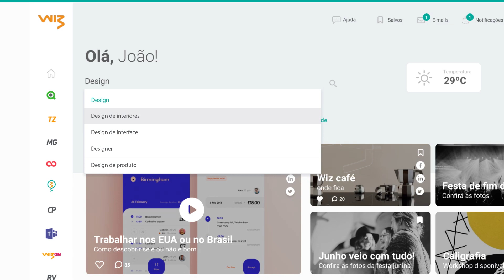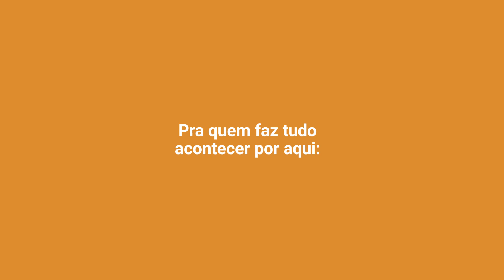Wiz - Nova Intranet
Conheça a Nova Intranet Wiz.

Uma produção GRANMIDIA.

Brasília, 2019.